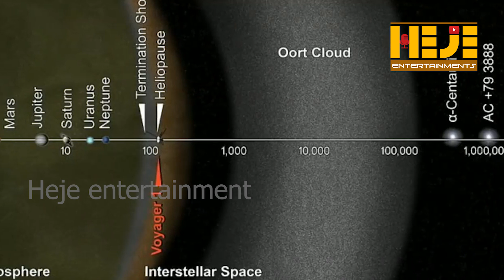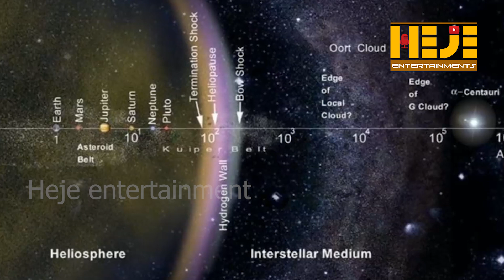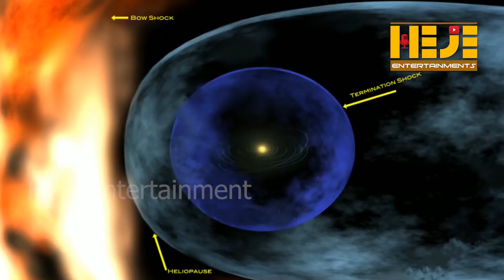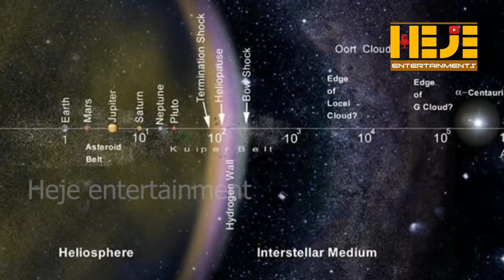milky way galaxy in tamil | நல்லதை தெரிந்துகொள்வோம்! தெரிந்துகொள்வதை பகிர்ந்துகொள்வோம்!!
Hey guys again iam happy to see you all ok fine here today our condent about   Explanation of our Milky Way Galaxy in Simple Tamil language.  i hape u like it so

Astronomy | Space | Education | Interesting Facts

தவறாமல் பாருங்கள் . அனைவருக்கும் பகிருங்கள்.
உங்கள் ஆதரவு எப்பொழுதும் எங்களுக்கு வேண்டும். அதுதான் எங்களின் பலம். நன்றி.

Subscription is Free! But, it will Help & Encourage us a lot!!!

நல்லதை தெரிந்துகொள்வோம்! தெரிந்துகொள்வதை பகிர்ந்துகொள்வோம்!!